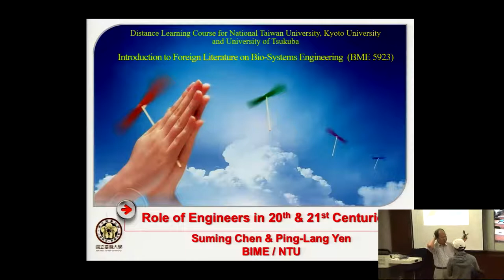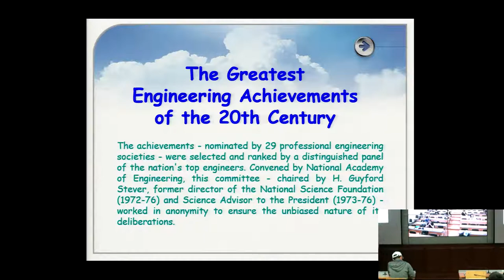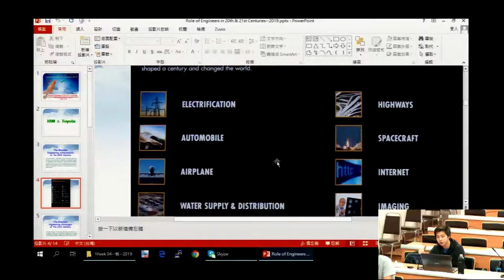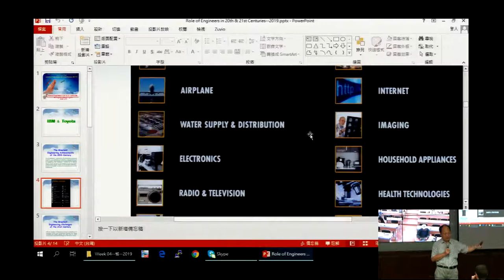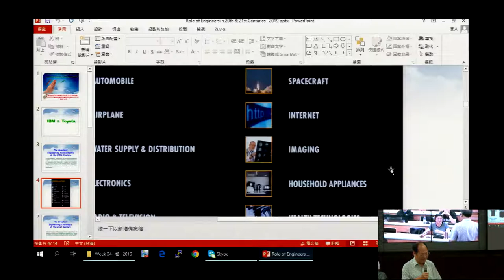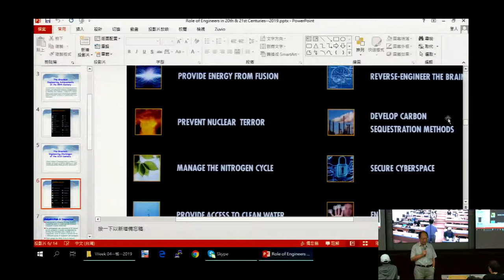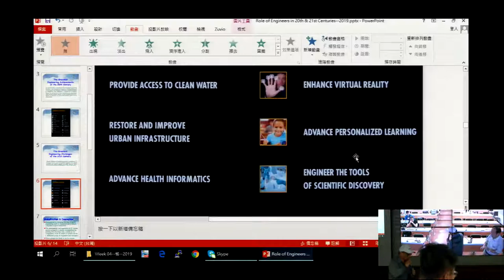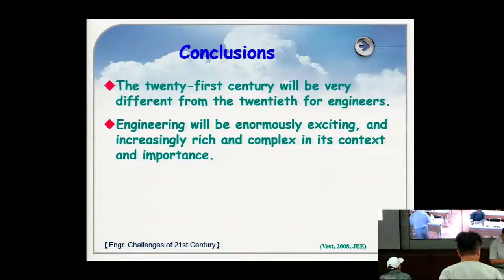20191014生物系統工程之外國文獻導論